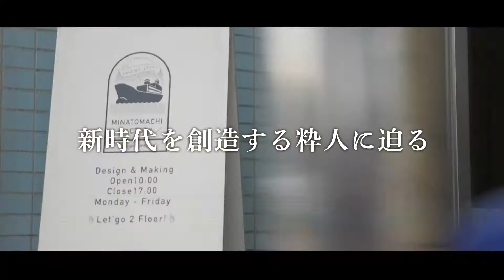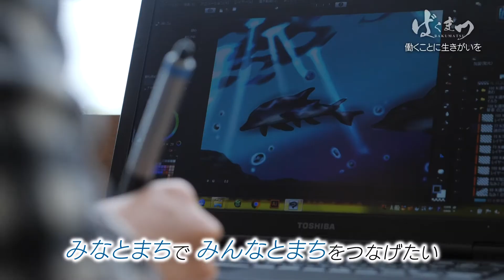ばくまつ#16 石丸徹郎 職業：就労支援「働くことに生きがいを」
「ばくまつ」、それは新時代へと誘う夜明け前の景色。
令和のナガサキはまさにその「ばくまつ」から進化を遂げる地。
そんな長崎を担う、熱きクリエーターに迫ります。

毎週土曜22時54分～NIBにて放送中
県外の方やアーカイブは、NIB公式YouTubeチャンネルや